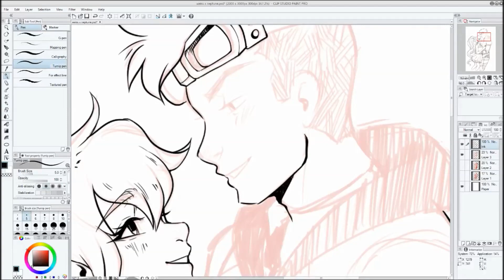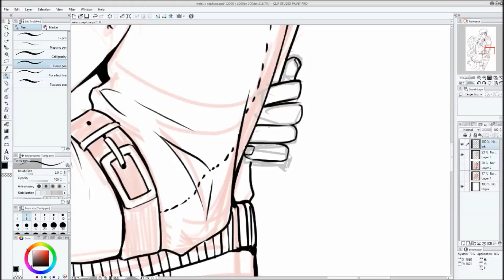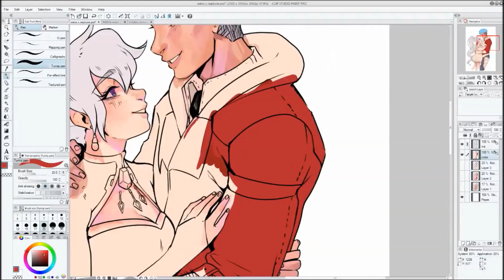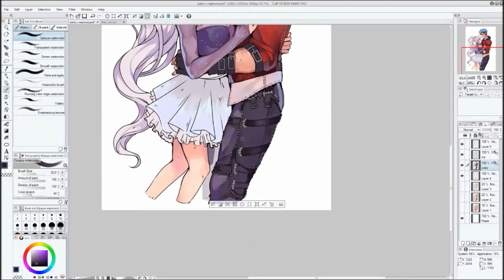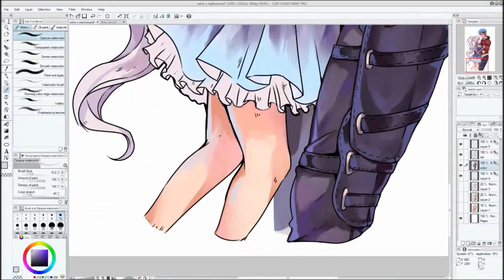Iceberg Illustration ✧ Speedpaint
Illustration Commission for The-great-ultron of Weiss and Netune from RWBY!

★ Art details ★
✧Digital art programs: Paint Tool Sai, Clip Studio Paint (Manga Studio), PhotoShop CS5
✧Editing: Sony Vegas Pro 10, Adobe Premiere Pro, Windows movie maker

I don’t claim to own any of the external media used in my videos.